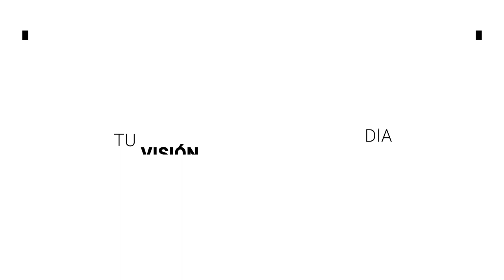Vuelven los espectáculos a León con ‘Jaripeo sin Fronteras’ | BrevesDeLaZona📰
Aquí LoÚltimo de este martes
- Así es la prueba piloto de regreso a clases presenciales en la Ibero León.
- Candidatos a la alcaldía de León repiten propuestas de años anteriores: Concamin Bajío.
- Vuelven los espectáculos con ‘Jaripeo sin Fronteras’ de Pepe Aguilar.